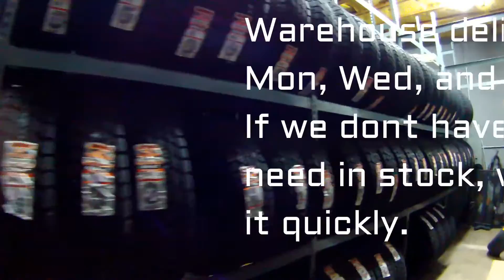Big O Tires Globe Az 85501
Come see what we can do for you and how we are changing the way we do business. Wheels Tires Shocks Struts Brakes Alignments Tune ups lift kits and more.